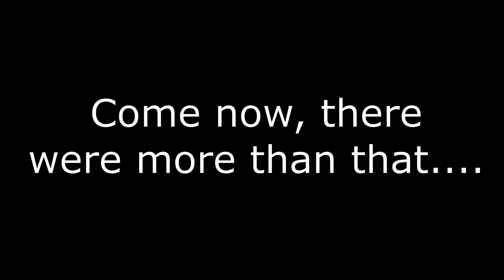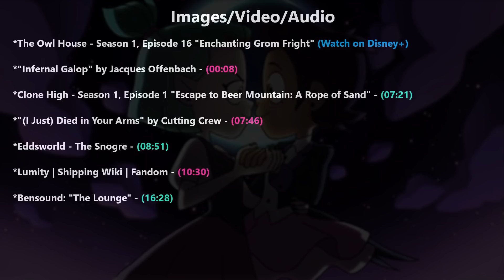The Owl House REACTION | S1:E16 "Enchanting Grom Fright"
Director Nat reacts to Disney's The Owl House - Season 1, Episode 16 "Enchanting Grom Fright."

Chapters:

Intro - 0:00
Reaction - 0:54
Review - 12:29
Outro - 16:03
Sources Used In Video - 16:49